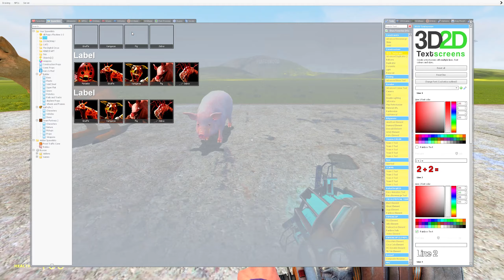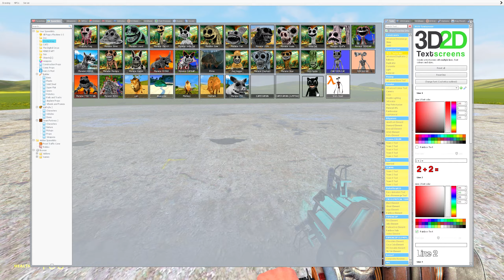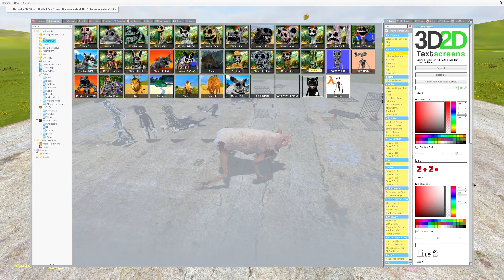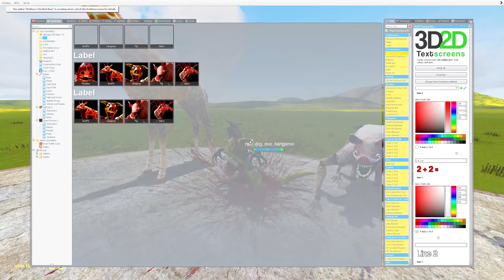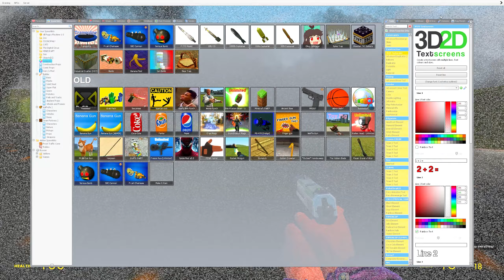NEW ZOOCHOSIS MONSTERS ANIMALS VS ALL ZOONOMALY MONSTERS FAMILY In Garry's Mod !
Games and characters on my channel:
Poppy Playtime, CatNap, DogDay, Huggy Wuggy, Bubba Bubbaphant, Bobby Bearhug, CraftyCorn, Hoppy Hopscotch, KickinChicken, PickyPiggy, Miss Delight, Nightmare DogDay, Female DogDay, Cartoon Cat, Minecraft, FNAF and others